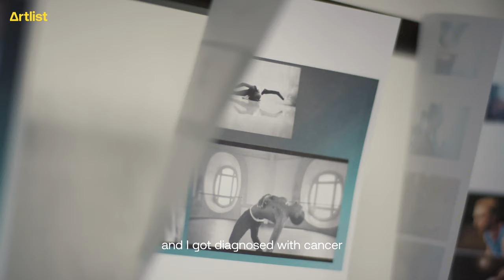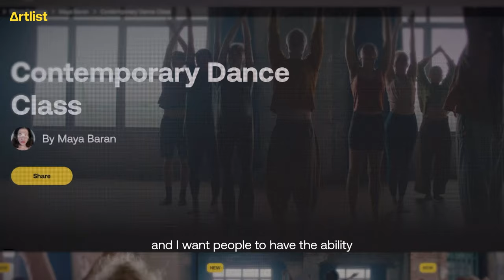The time to create is now | Artlist presents: Maya Baran filmmaker spotlight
Learn more about Maya Baran's unique story, now on the Artlist Blog